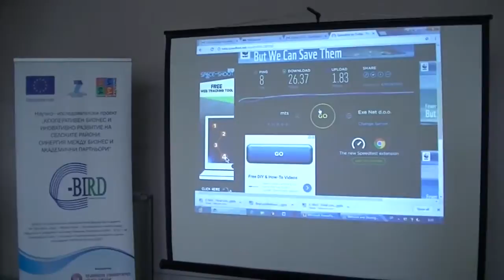Završna konferencija C BIRD projekta, 27.10.2017.